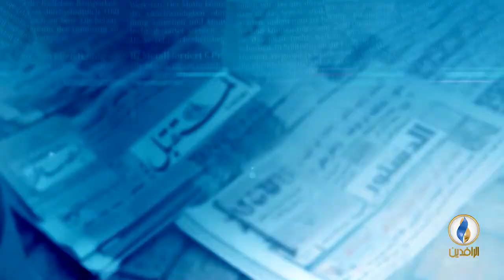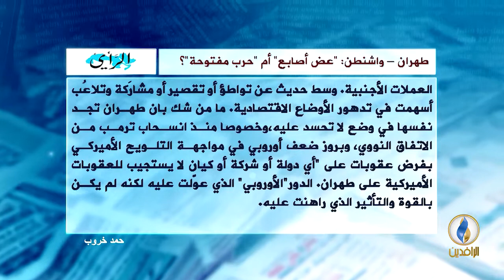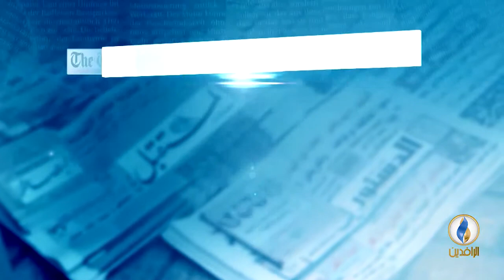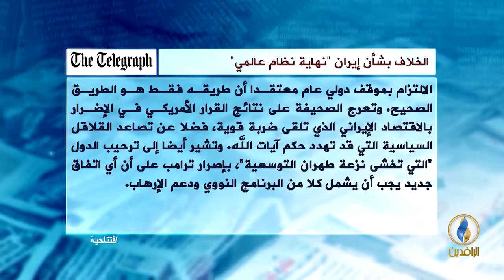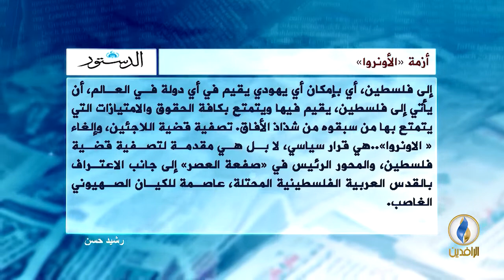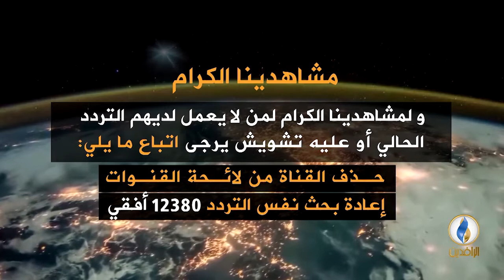صدى_الأقلام | 7 - 8 - 2018